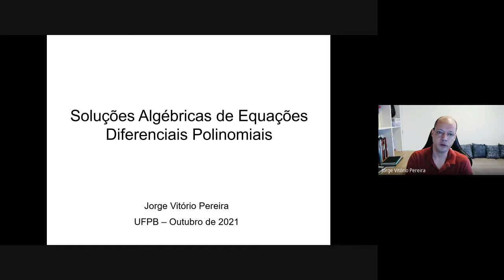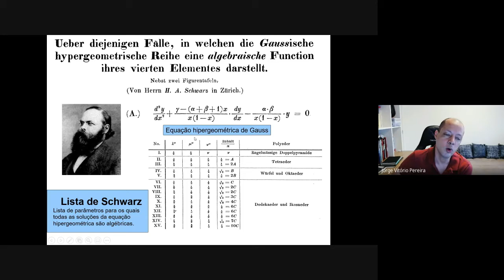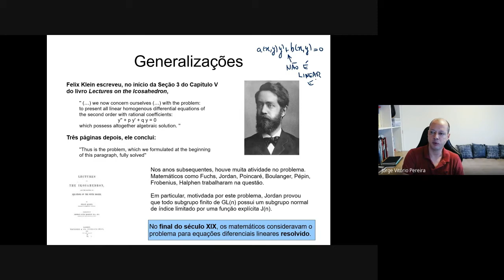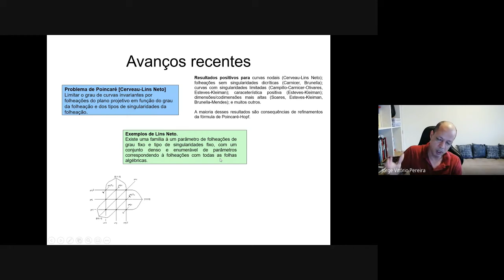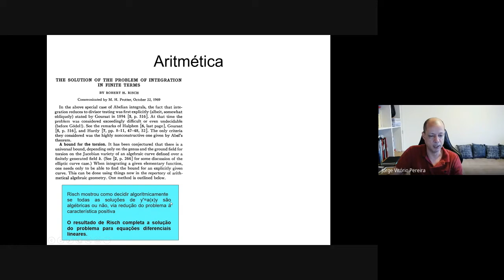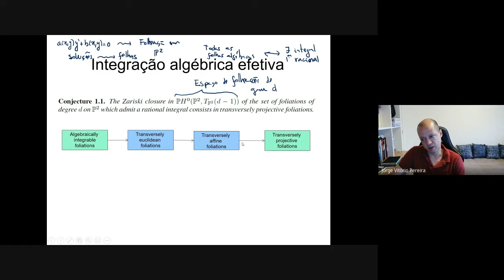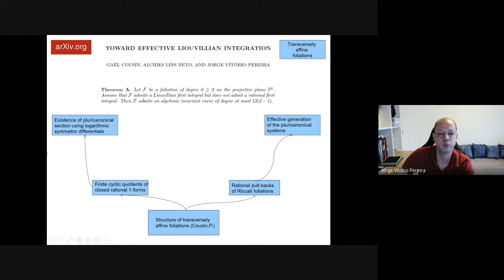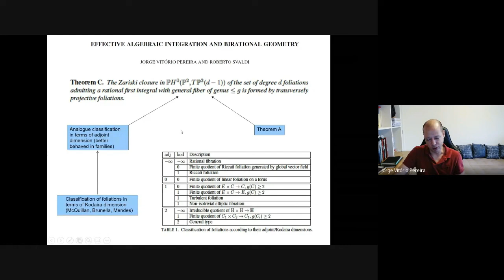Jorge Vitório Pereira (IMPA) - Soluções Algébricas de Equações Diferenciais Polinomiais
Título: Soluções Algébricas de Equações Diferenciais Polinomiais
Data: 07/10/2021